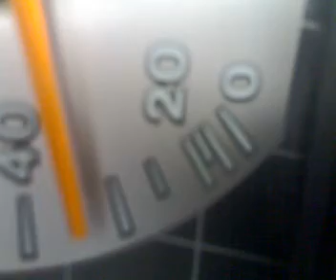Sri Lanka: War with LTTE: Maximized on the policy to eliminate terrorism globally by President George Bush Jnr.: Before his term ended: Advice by K Rohan Wickremasinghe